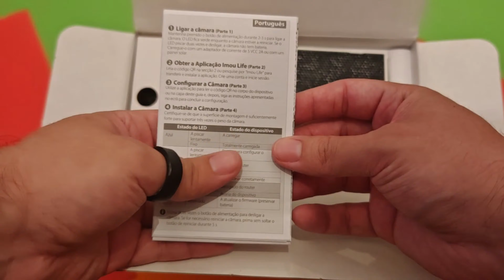IMOU Cell 3C All in One 📦📦 UNBOXING 📦📦 La cámara de seguridad que no necesitas enchufar a la luz 🎥📹🏠